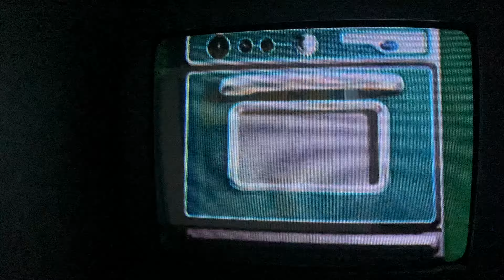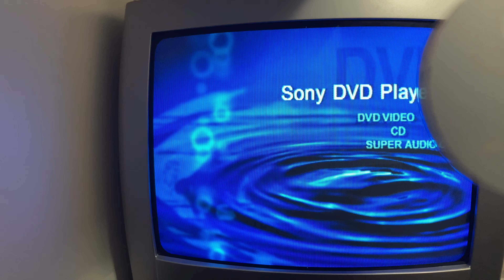Closing to iCarly Season 1 Volume 2 Disc 1 DVD 2009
Hi everyone, here's the closing to iCarly Season 1 Volume 2 Disc 1 DVD 2009.
1. End credits.
2. Schneider's Bakery logo.
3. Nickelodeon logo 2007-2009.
4. DVD Main Menu.
That's all!